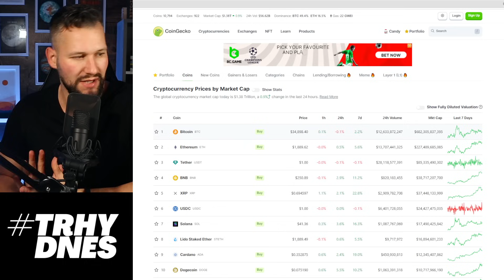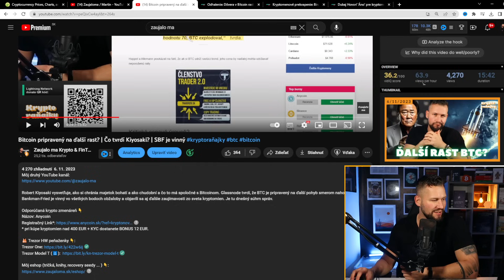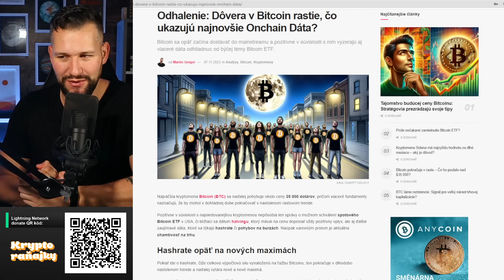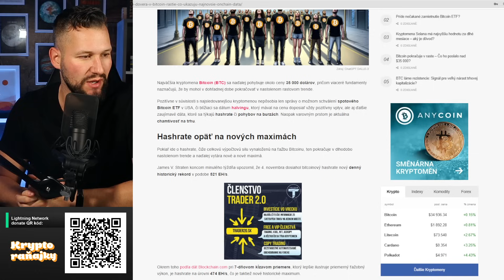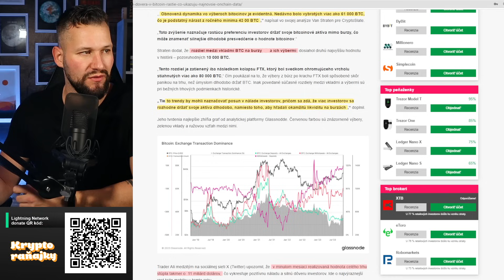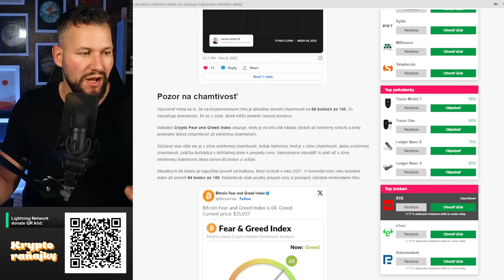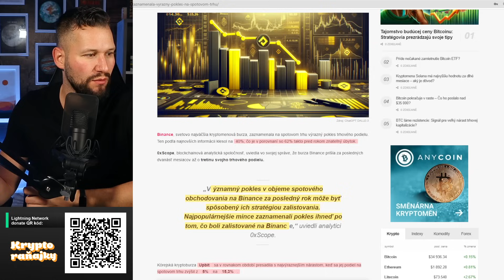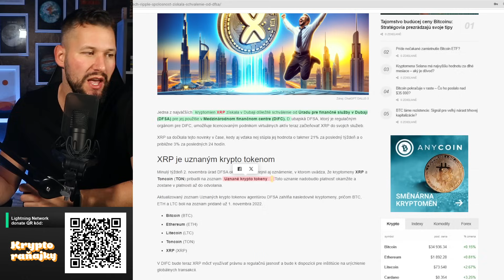Dôvera v Bitcoin rastie! 🚀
Odporúčaná krypto zmenáreň 👇
Názov: Anycoin

 (bonusové materialy)

LNURL1DP68GURN8GHJ7AMPD3KX2APWWPSHYCTVV4KXU6TSDAKXJUEWVDAZ7MRWW4EXCUP0V9CXJTMKXYHKCMN4WFKZ7VFSXY6QW75TKR

bc1qkhctryj5grhjxq9ev7e50y2gmleh9edw2n7mvu

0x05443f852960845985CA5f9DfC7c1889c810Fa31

MEP6rVHCFVw5Xs1AUuBRixrfbGkSagnnYr

Cardano (ADA):

addr1qy4p6q05sdk553rtfqlw53tqwfrt3s3v4cteqx6ssua0awserfh7p7fkcufasxqg47jwcghq0x5w7ca6jdkjcvckv9xqhvxkff

b) Bybit (zľava 20% prvý mesiac na poplatky)